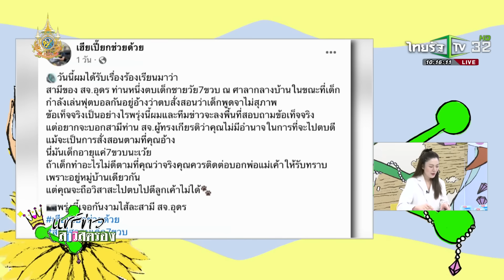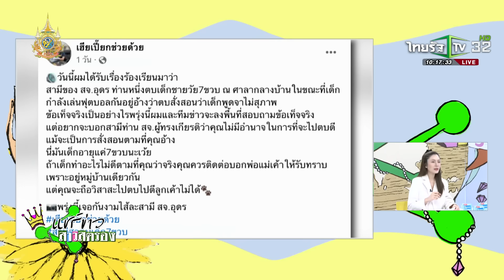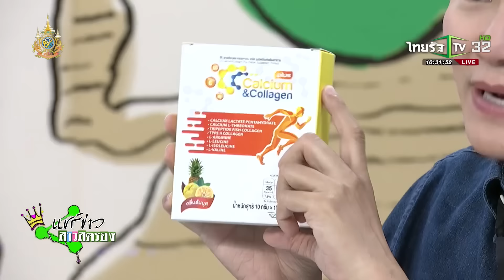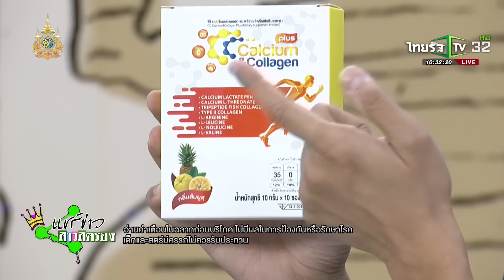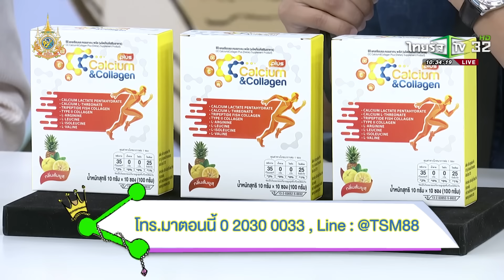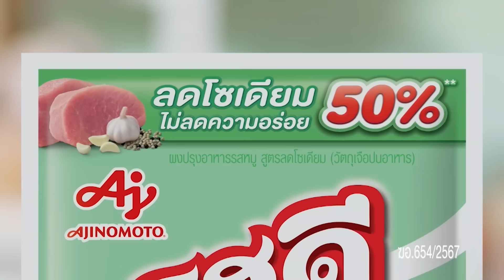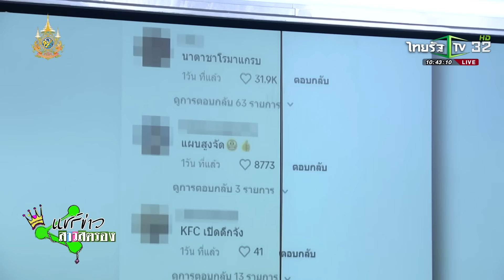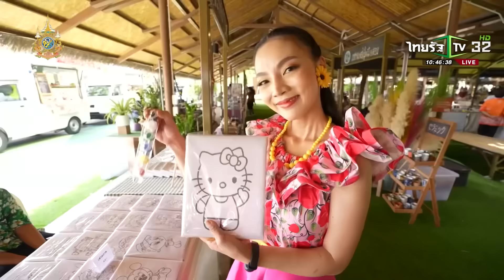แชร์ข่าวสาวสตรอง | 11 เม.ย. 2567 | ไทยรัฐทีวี